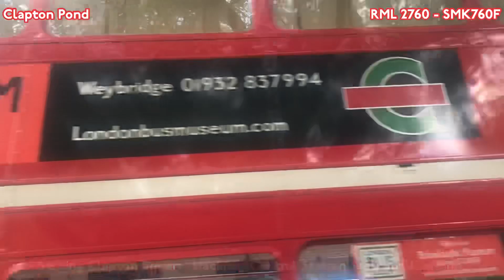111 Years Of London Bus Route 38 Operating In London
Thank You For Everyone Who Made This Day Possible!

This Video Includes A Variety Of Buses Seen On The 38 Running Day Which Included Old AEC Routemasters